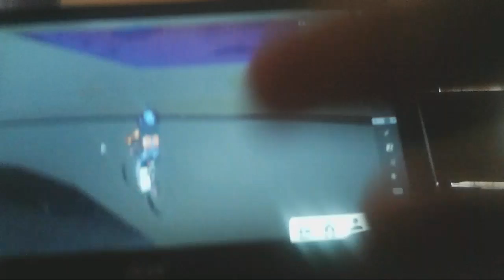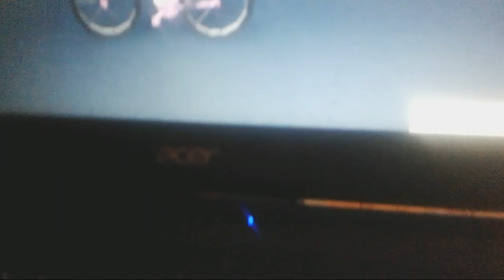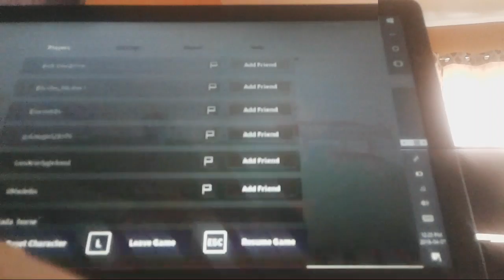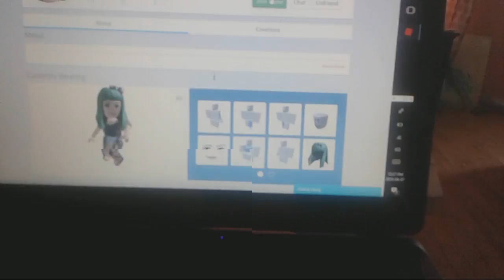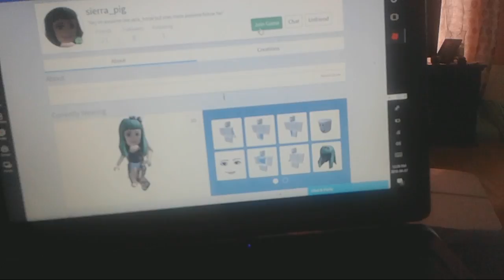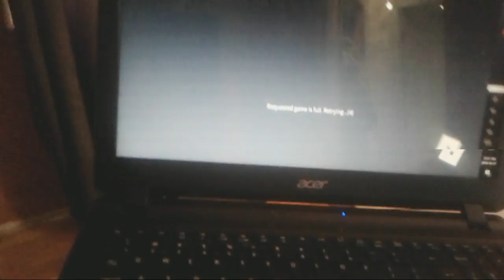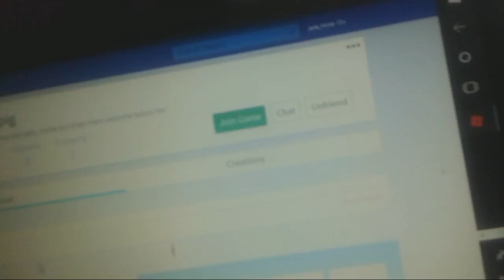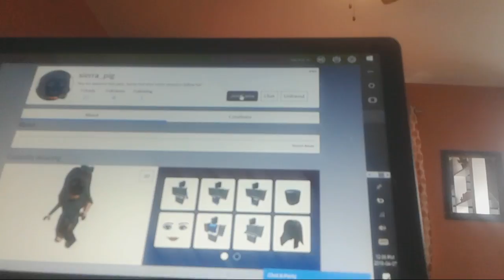PLAYING ROBLOX WITH MY SISTER